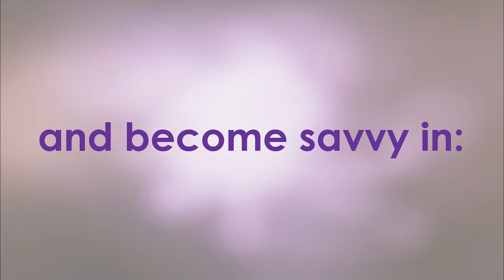T-Mobile Microsoft Office Applications Onsite Course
Learn about the benefits of taking the onsite Microsoft Office Applications course at T-Mobile through nonprofit, regionally accredited Southwestern College.